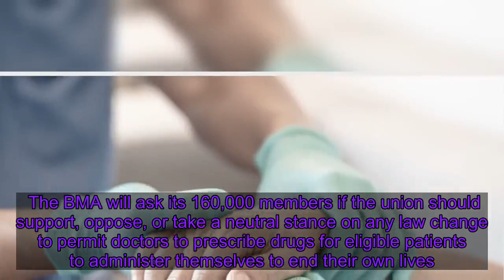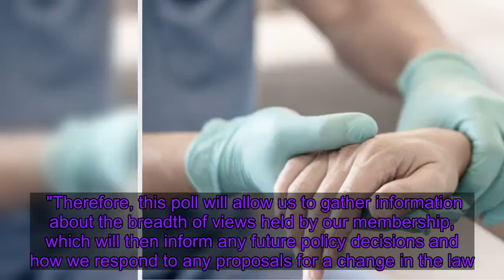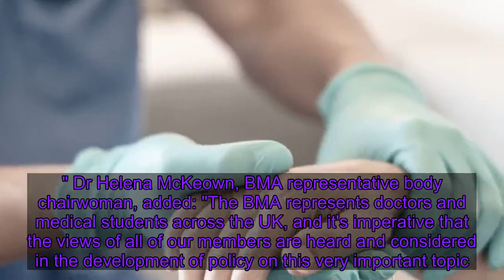160,000 medics to be asked how they feel about assisted dying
The British Medical Association is asking its members how they feel about its stance on assisted dying. The union's position since 2006 has been that it opposes all forms of assisted dying but last year medics voted for a new poll.    A similar consultation by the Royal College of General Practitioners is also under way, with results due next month. The Royal College of Physicians has recently dropped its opposition and vowed to take a neutral stance. The BMA will ask its 160,000 members if the union should support, oppose, or take a neutral stance on any law change to permit doctors to prescribe drugs for eligible patients to administer themselves to end their own lives.    They will also be asked if doctors should be able to administer drugs to eligible patients with the intention of ending life, while general opinions and experiences will also be invited.    Results will be discussed at this year's annual conference in Edinburgh.  Dr John Chisholm, chairman of the BMA's medical ethics committee, said: "Physician-assisted dying is an extremely sensitive issue that understandably ignites a broad range of strong personal views across both the general public and the medical profession. "Doctors and medical students have a particular interest in discussions around legislation because any change in the law would impact on them not just personally, but professionally. "Therefore, this poll will allow us to gather information about the breadth of views held by our membership, which will then inform any future policy decisions and how we respond to any proposals for a change in the law." Dr Helena McKeown, BMA representative body chairwoman, added: "The BMA represents doctors and medical students across the UK, and it's imperative that the views of all of our members are heard and considered in the development of policy on this very important topic. "We're asking every member to please make the time to take part in our survey, so as to ensure we have the best debate we can in June." Lord Chancellor Robert Buckland said the government had no plans to launch an inquiry into current laws preventing euthanasia. He added: "Personally, I have grave doubts about the ability of legislation to be watertight when it comes to the potential for abuse. "But, as Lord Chancellor, you will understand that whatever my personal view, I must listen to all sides of the debate on this complex issue."